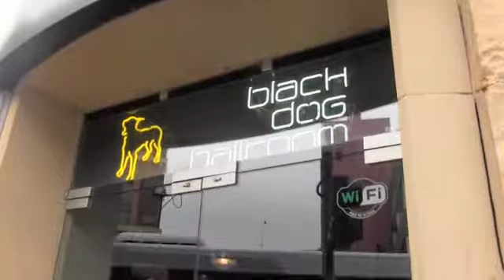I Know This Little Place In Manchester- Northern Quarter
Fuse TV Manchester show you where is good to go whether it be for a pint, a bite to eat, or even a boogie. In this episode we look at Northern Quarter most commonly known because of its bohemian style and nominated by UNESCO as a world heritage site.